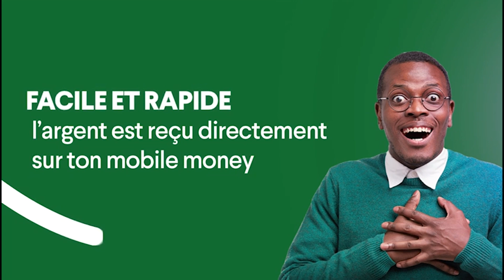Affaire de la Range Rover : Wally Seck devant le juge d’appel le 18 septembre